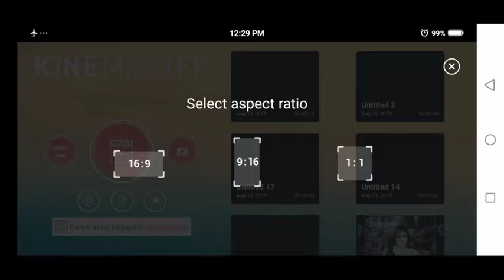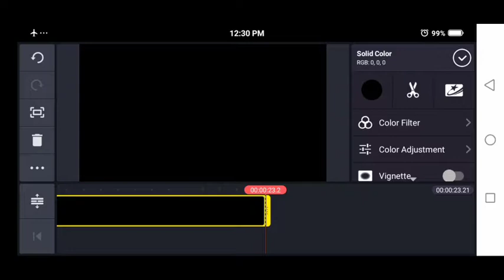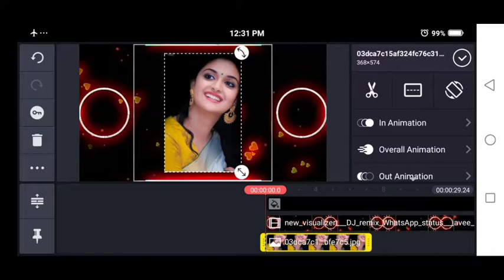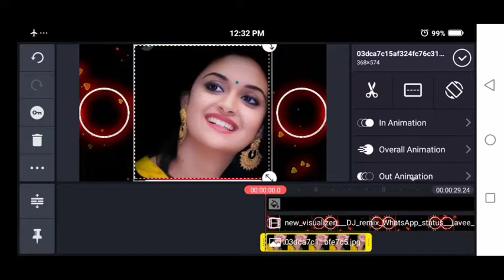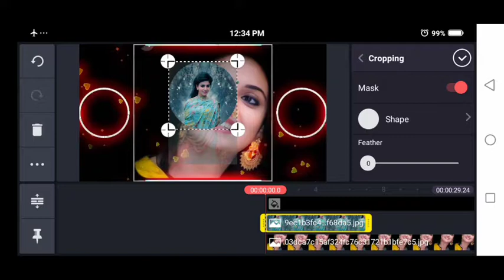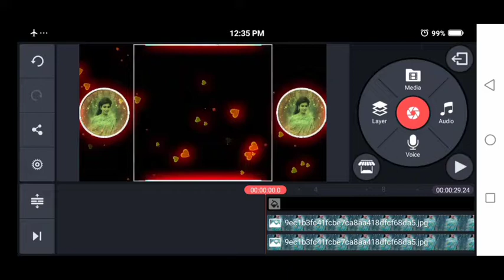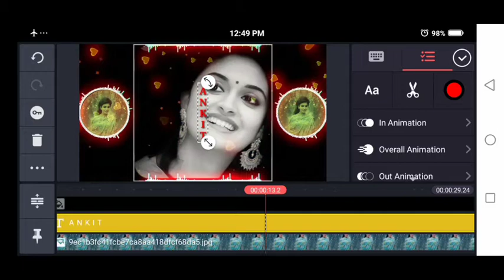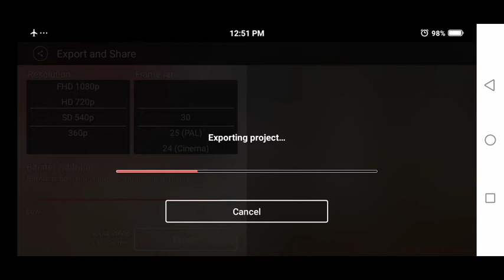New WhatsApp status editing by kinemaster and Avee player template !! Ankit Technical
new love WhatsApp status Vfx Editing | kinemaster tutorial.. and avee player template

Hello Dosto es video me mane btaya hai ki kinemaster app ke madat se WhatsApp status video editing Kaise kar sakte hain.

◆हेलो दोस्तों मेरा नाम Ankit Kumar है , और आपका स्वागत है अपना चैनल Ankit technical में, तो फ्रेंड्स अगर आपको वीडियो अच्छी लगे तो वीडियो को लाइक कर दीजिएगा और अपने चैनल को subscribe कर दीजिएगा , और साथ में Bell icon को जरूर दबा दीजिएगा दोस्तों क्योंकि मैं वीडियो बहुत ही मेहनत से बनाता हूं आज सिर्फ आप लोगों के लिए दोस्तों💞🙏💞

मेरे चैनल पर प्यार देने के लिए और मुझे support करने के लिए आप सबको धन्यवाद , मैं आप सबका प्यार पाकर बहुत ही खुश हूं ऐसे ही प्यार और आशीर्वाद मेरे चांद पर बनाए रखें |
◆Thanks fo supporting me..

◆ follow on ◆

💞Ankit.tecnical💞